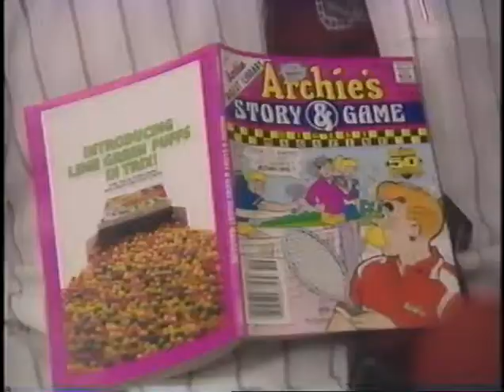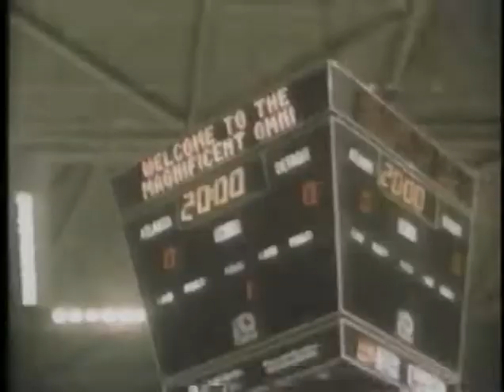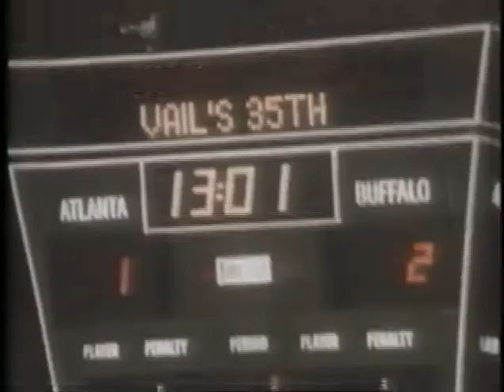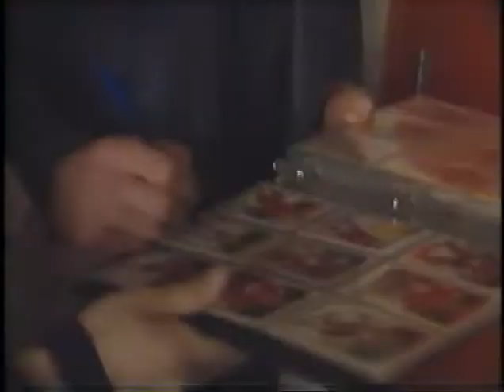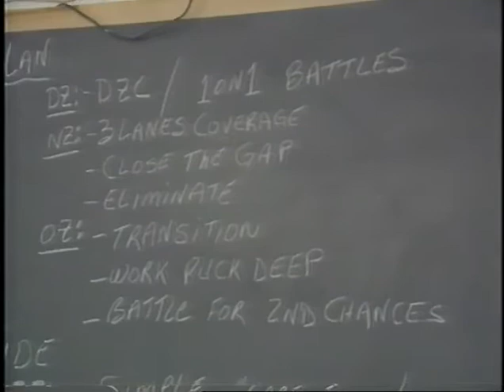Flames Into the 1990s - Calgary Flames Video